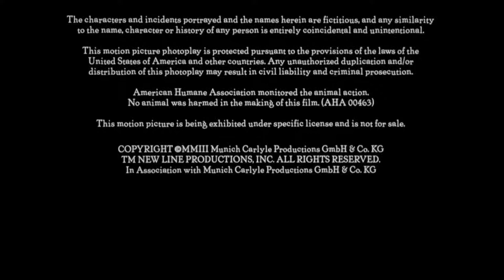New Line Cinema (2003, close)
Taken from the end of Elf, coming from the 2022 4K Blu-ray release of the film